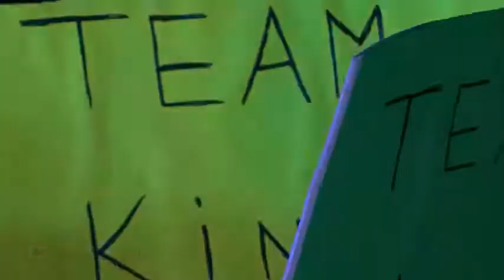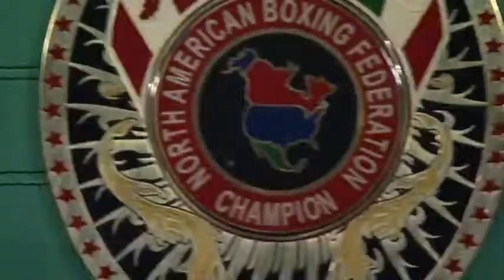Ryan G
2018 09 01